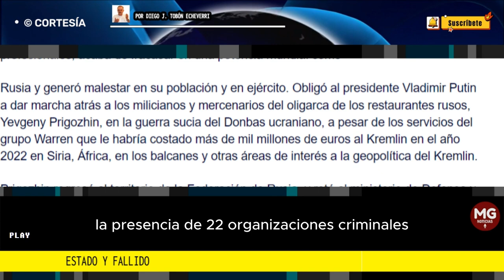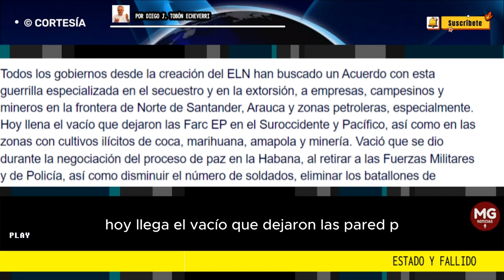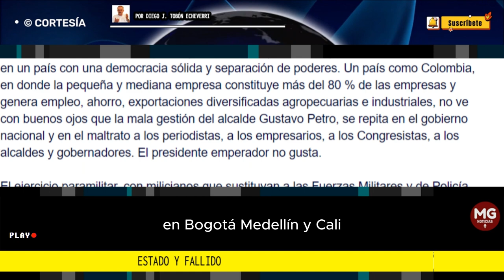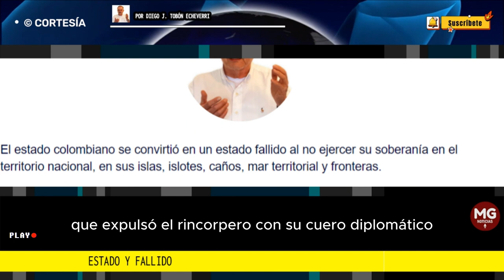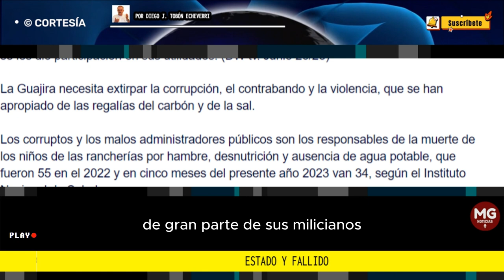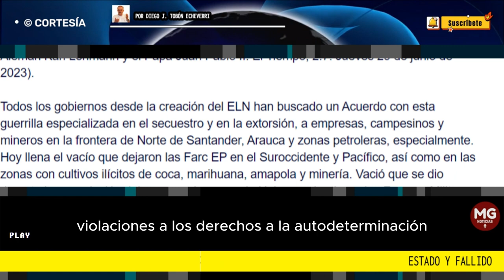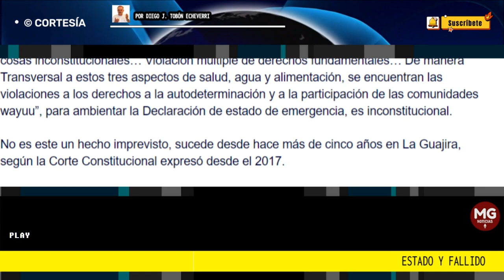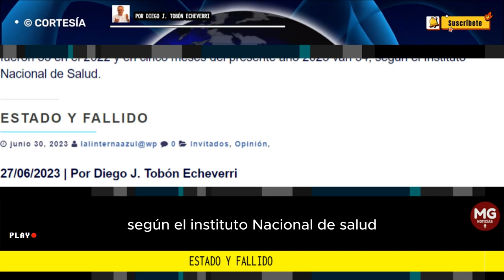ESTADO Y FALLIDO ⛔ Por Diego J. Tobón Echeverri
El estado colombiano se convirtió en un estado fallido al no ejercer su soberanía en el territorio nacional, en sus islas, islotes, caños, mar territorial y fronteras.
columna Diego J Tobón Echeverri